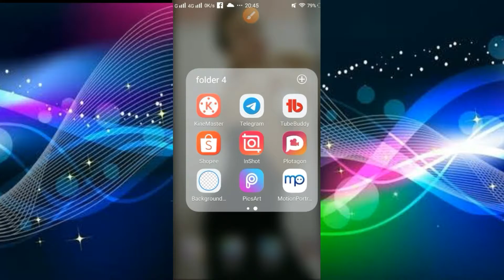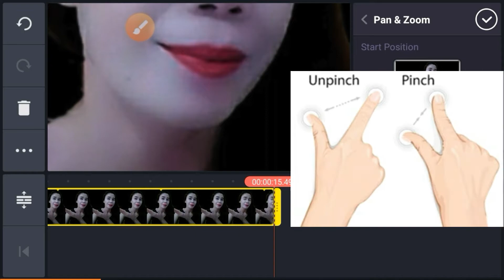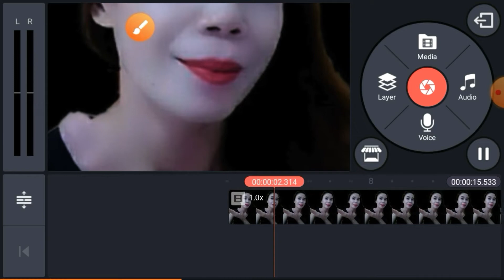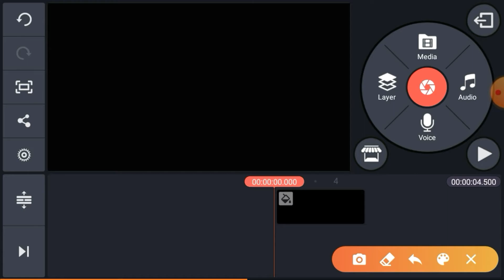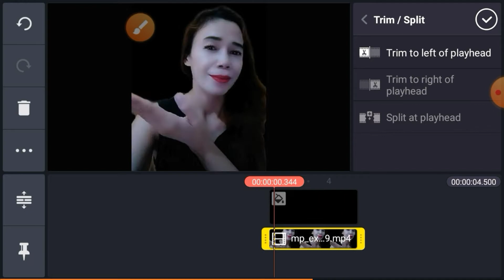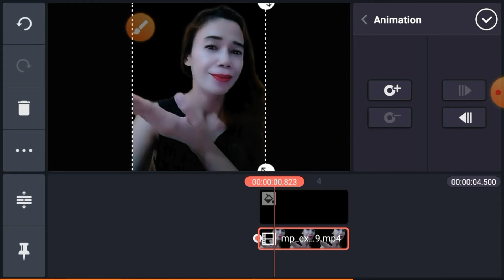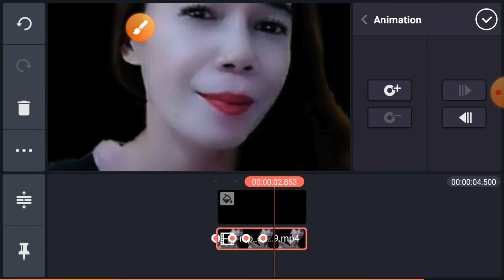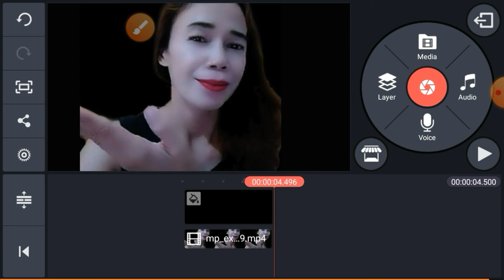HOW TO ZOOM IN AND ZOOM OUT USING KINEMASTER/TAGALOG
Hello friends welcome ulit sa munting channel ko.papakita ko lang po sa inyo kung paano gawin ang pag zoom in and zoom out na gamit ang kinemaster.sana  ay magustuhan niyo ang video kong ito.at kung ikaw ay bago pa lang  sa channel ko at nagusuhan mo ang video ko wag kalimutan mag like at magsubscribe at i click na rin ang bell button para updated kayo sa mga videos ko.thank you and god bless you all.